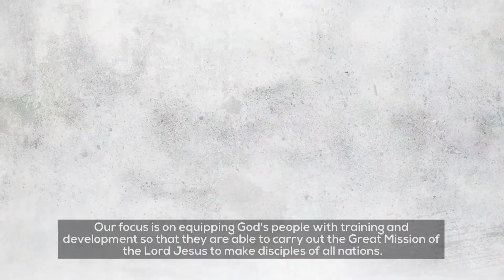Promo Pembangunan Graha AOMPK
Motion Graphic by Hardy Mynhart Kindangen